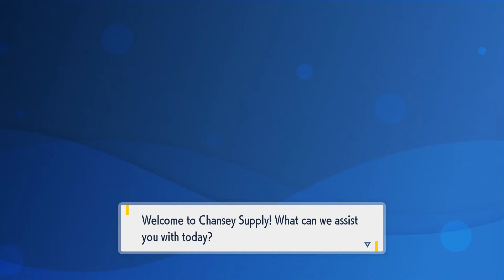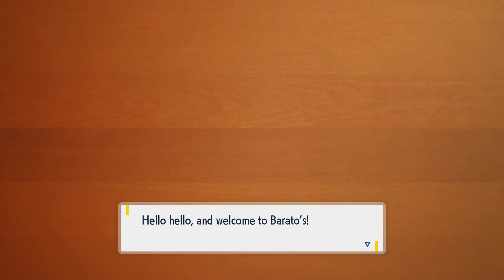Pokémon Scarlet & Violet Walkthrough Gameplay Part 7: Team Star Grunts - Nintendo Switch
Welcome to another exciting new episode of Pokémon Scarlet and Pokémon Violet gameplay part 7 on the Nintendo Switch. For today episode we go steed up the staircase, where we ran into trouble with Team Star Grunts picking a fight by the new kid, and challenge them to a battle. We were able to held this strange item called the Tera Orb which can Terestallize to our Partner Pokémon.

[NOTE] This Includes no spoilers allowed so I won't be spoiling too much of this game, based on the story track of how it ends. I hope yours do the same.

 Keep pushing up to 2K subscribers as we go up high to 3K subs, and keep supporting the channel at the following step fill in the description below...

Have your support to this video by following these six steps below. Learn these steps by supporting and following along to help get you started.

Six rules:
1.EverTastic LIKE the video.
4.Stay active to this channel, and on this video.
5.Stay on board, and become EverTastic!